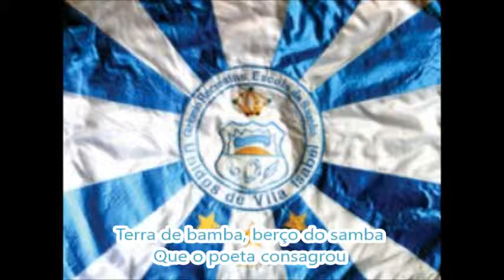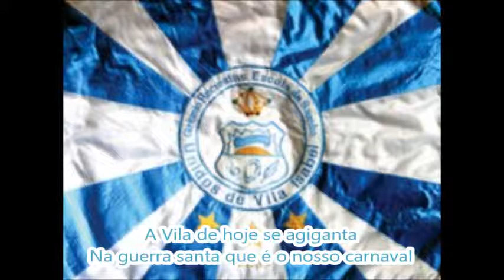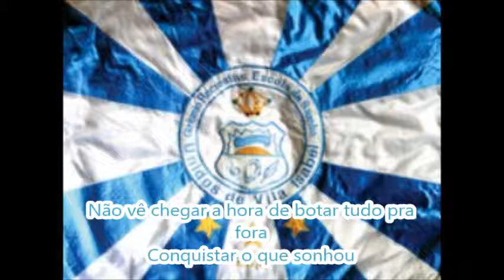Retrato da Vila Letra e Samba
G.R.E.S. Unidos de Vila Isabel - Samba Exaltação
Título: "Retratos da Vila"
Autores: Não Disponível
Esse samba também fez parte de um disco de sambas exaltação das escolas de 1985
Agradecimentos ao amigo César Zafini.